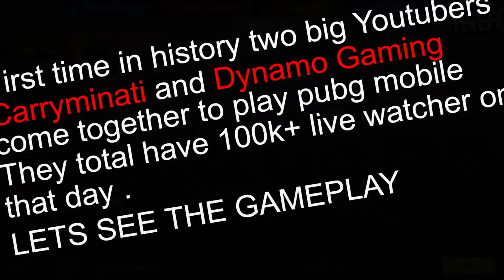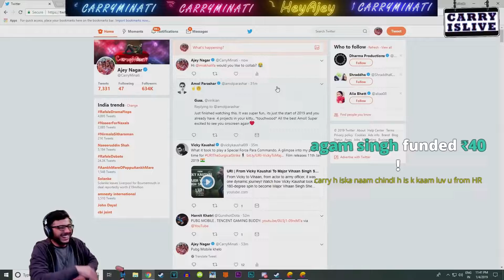CARRYMINATI AND DYNAMO PLAYING PUBG MOBILE TOGETHER WITH MIA KHALIFA